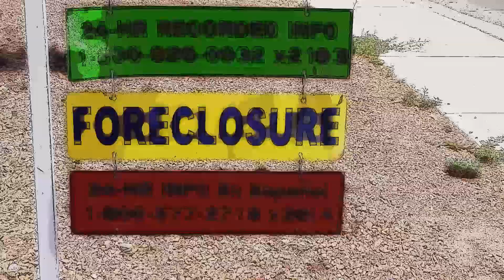One Minute Strain Theory | The Animated Version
Animated version of our non-animated "Just-A-Minute" Strain Theory film.